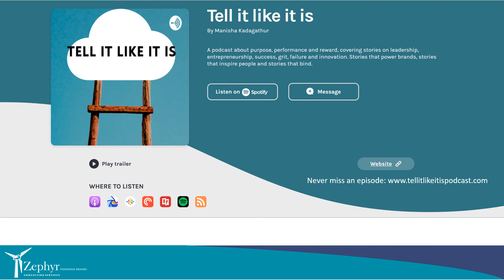S3, E4: Tell it like it is | As you life it (Trailer)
Trailer to forthcoming podcast episode of Tell it like it is, As you life it, on with Ayon Banerjee and Manisha Kadagathur.